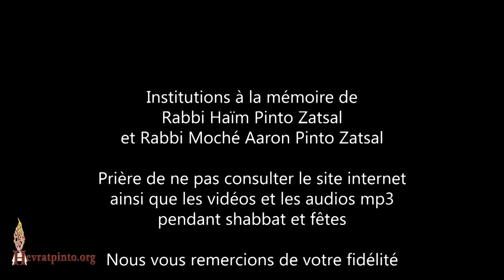5 Minutes... Ouf Ouf Ouf à ne pas dire